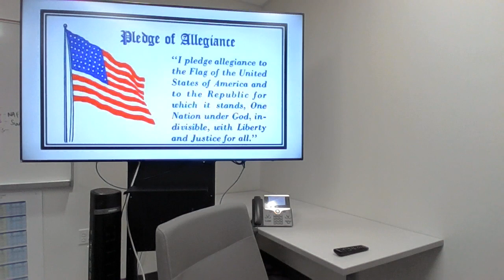Newsday - what happened to Dr. J.? Submit your answer!